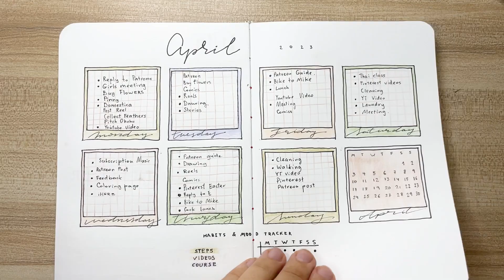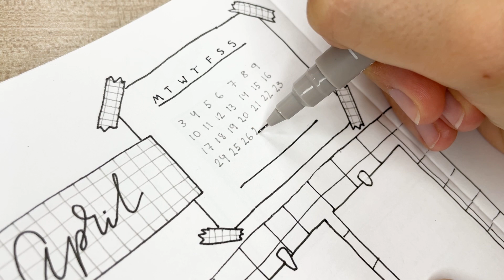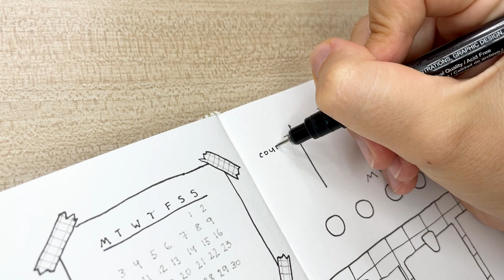Bullet Journaling with Me: How I Design and Plan my Weekly Pages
In this video, I'm creating April weekly spread in my bullet journal. Grab your journals and let's get drawing!

 • Ohayo – Smith The...

(This video is about: BulletJournal, Journaling, Planning, Handlettering, Art, WeeklySpread, bullet journal, plan with me, bujo, CreativeJournaling, Organization, Stationery, Calligraphy, Scrapbooking,  JunkJourna, Notebook, Handmade, BujoInspiration, JournalIdeas, PlannerAddict, BujoLove, BujoCommunity, BujoArt, BujoLifestyle, StudyInspiration, ArtJournal, StationeryLove, StationeryAddict, StudyWithMe, CreativePlanning, JournalLife, JournalingCommunity, BujoJunkies, BujoJournal, WeeklyPlanner, DailyPlanner, StudyAesthetic, StudyNotes)